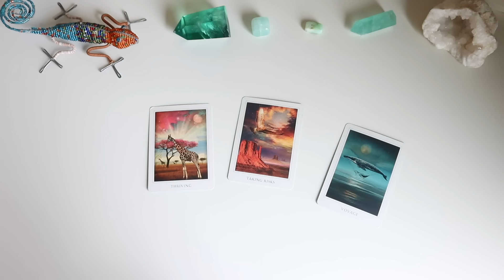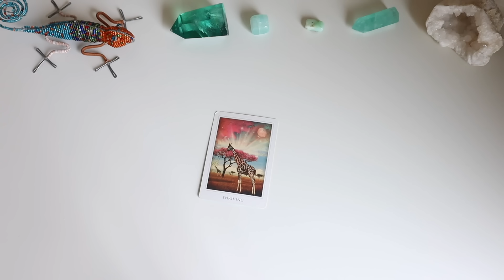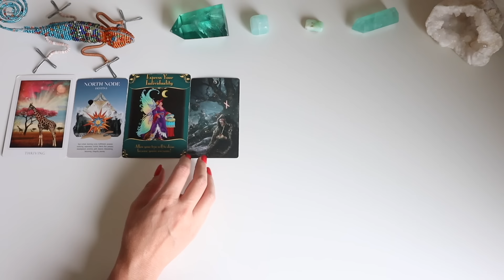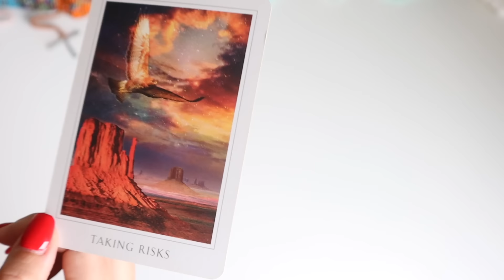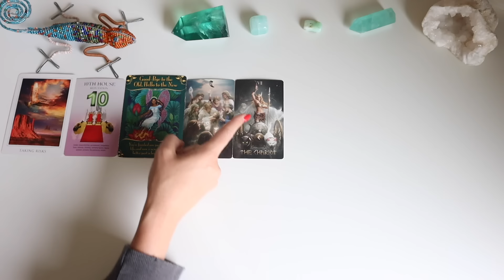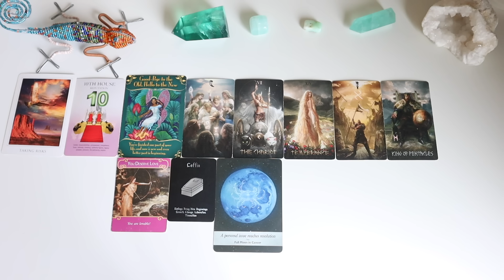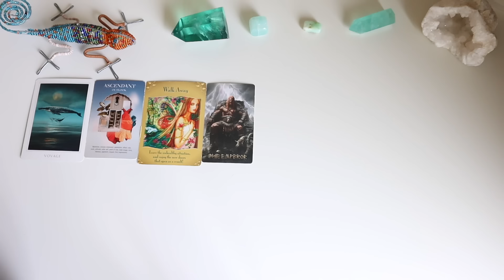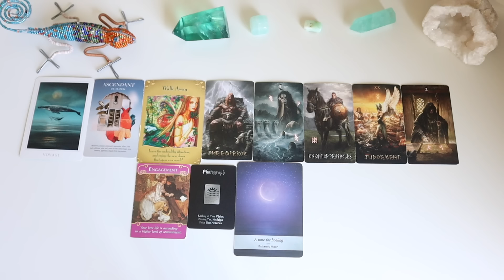A Powerful Message From Your Future Self - Pick a Card - Timeless Tarot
Timestamps:
Intro - 00:00
Card 1 - 1:11
Card 2 - 21:48
Card 3 - 36:51